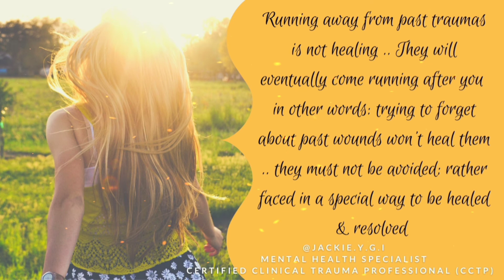Running away is NOT healing ll Trauma Healing شفاء الصدمات ll Jackie_YG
Giving your back to your past traumas does NOT equal healing; they will keep running after you as they're trapped in your body not just your brain. Seek healing by searching for a good trauma therapist & increase your tools box with things you can do when the situation becomes overwhelming. Facing past wounds with kindness & hope along with someone empathic beside you in your journey is the main thing you need for healing.
إعطاء ظهرك لصدمات الماضي لا يعني الشفاء ؛ فالماضي سيستمر في الجري وراءك لأنه محصور في جسدك وليس فقط في عقلك. إبحث عن الشفاء من خلال البحث عن معالج جيد للصدمات وقم بزيادة صندوق الأدوات الخاص بك بأشياء يمكنك القيام بها عندما يصبح الموقف غامراً.. إن مواجهة الجروح الماضية بلطف وأمل مع شخص متعاطف بجانبك في رحلتك هو الشيء الرئيسي الذي تحتاجه للشفاء

# About Jackie عن جاكي:
* Certified Clinical Trauma Professional (CCTP)
* Mental Health Specialist & Relationships Counselor
أخصائي صحة نفسية ومرشد علاقات
* Masters in Psychological Counseling from:
1- Cambridge
2- Southwest Bible College & Seminary - USA.

* TOT certificate from: Safe kids (NGO) about Kids& sexual abuse
* Certificate from Red Crescent:
 تدريب الدعم النفسي الإجتماعي - الهلال الأحمر، وشمل الموضوعات التالية:
الأزمات والدعم النفسي الإجتماعي، الضغط النفسي والتكيف، الخسارة والحزن ، حماية الاطفال من العنف ،تقديم الاسعاف النفسي الاولي ، بالاضافة إلى دعم المتطوعين والموظفين

* Certificate from Counseling School / Egypt, covering the following:
مؤسسة المشورة للتوعية والتنمية- دراسة متخصصة في المدارس العلاجية المختلفة وتقنيات إدارة الجلسات المشورية

* 24 accredited training hours with the American Association of Continuing Medical Education (ACCME) provided by the Egyptian Association for Group Therapies &amp; Processes (EAGT)

* Life Coach - Achology (Modern School Of Psychology) (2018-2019) Studied with 55+ hrs of video Training to coach people in the following topics: (Core beliefs - Identity - Core values - Improve communication Skills - Setting goals - Life coaching practices in having a balanced life)

* Researcher & trainee in trauma healing, Somatic Experiencing (SE) & embodiment